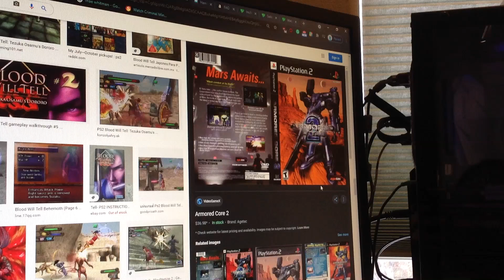Do You Have This PlayStation 2? #64